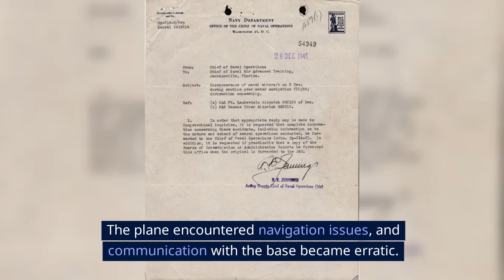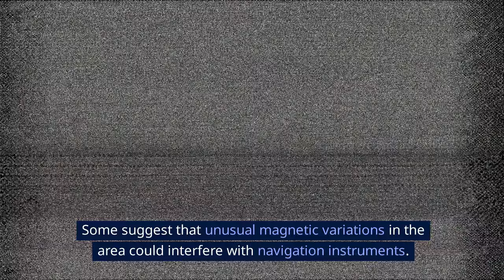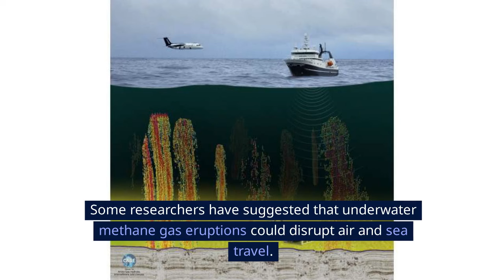Bermuda Triangle Explained